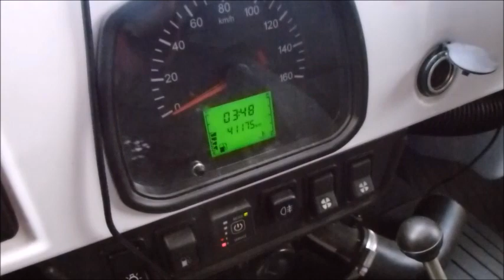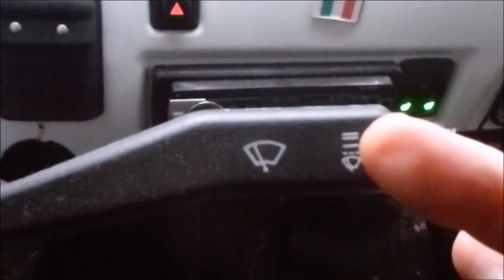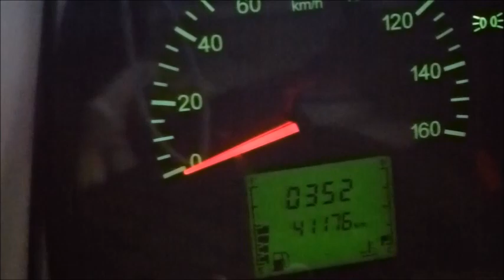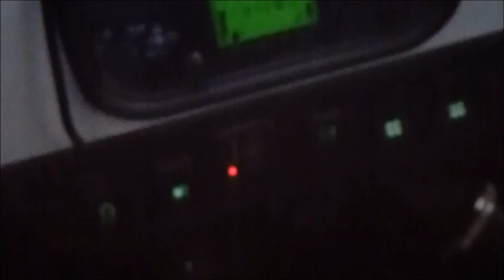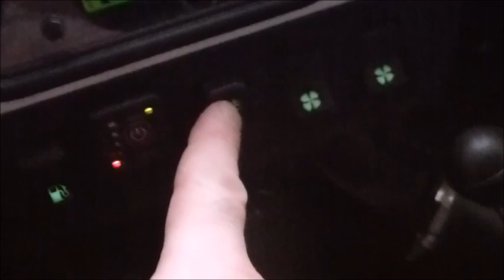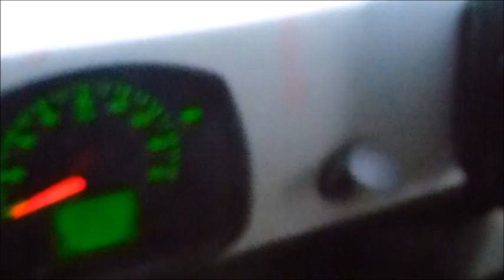UAZ console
UAZ ANNIVERSARY, la console, il cruscotto della UAZ , la leva misteriosa ed il famigerato sedile KILLER